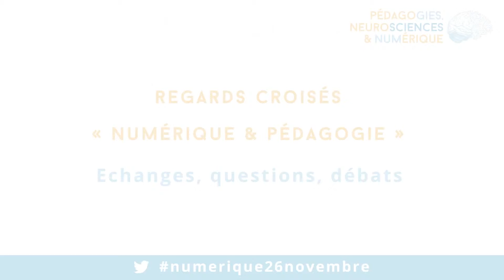Regards croisés Numérique et Pédagogie